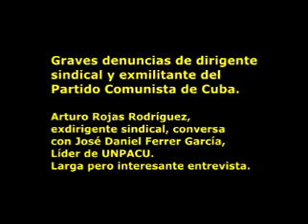GRAVES DENUNCIAS DE EXDIRIGENTE TUNERO